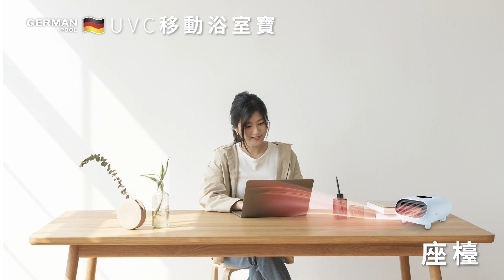【入得浴室 出得廳堂】德國寶UVC移動浴室寶 HTW-115U | UVC殺菌 保暖 | 去到邊 暖到邊